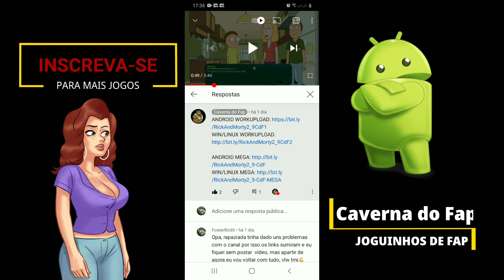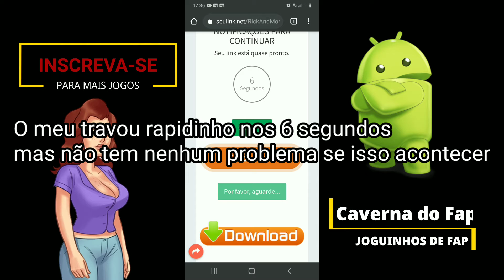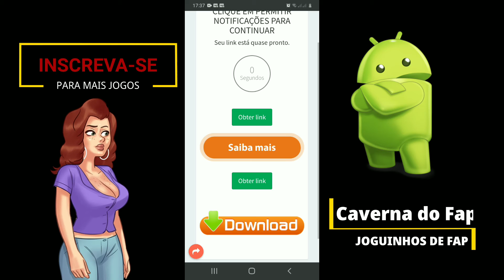TUTORIAL DE DOWNLOAD DOS JOGOS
(COMO PASSAR O ENCURTADOR)
1 – Clique no Botão Azul, passe pelo Captcha do Google, depois clique no Botão Azul novamente para Prosseguir.
2 – Aguarde o término dos Segundos
3 – Clique em Obter link
!!AVISO!! Para passar o encurtador basta fechar todas as propagandas que abrirem, algumas propagandas dirão que o seu dispositivo pegou um vírus mas fique tranquilo pois são apenas propagandas de antivírus querendo te enganar, pois os links são 100% seguros.

(HOW TO PASS THE SHORTCUT)
1 - Click on the Blue Button, go through Google's Captcha, then click on the Blue Button again to proceed.
2 - Wait for the Seconds to finish
3 - Click Get link
!!NOTICE!! To pass the shortener just close all advertisements that open, some advertisements will say that your device has caught a virus but rest assured that they are just antivirus advertisements trying to deceive you, as the links are 100% secure.

Eu uso encurtador porque não vou conseguir gerar nenhuma renda com um canal desse gênero, espero que compreendam e bom jogo a todos.